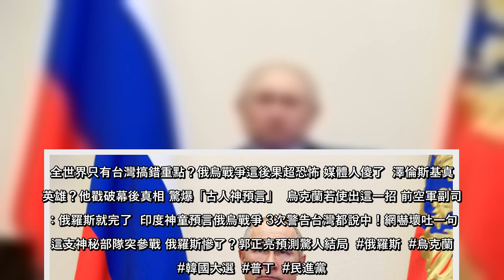全球近期關注俄羅斯入侵烏克蘭之際，位於東亞的韓國政局也發生變化，韓國第20屆總統大選結果出爐，根據韓聯社最新即時訊息，最大在野黨國民力量候選人尹錫悅當選。媒體人羅友志指出，尹錫悅至少還保留「南北韓+美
全球近期關注俄羅斯入侵烏克蘭之際，位於東亞的韓國政局也發生變化，韓國第20屆總統大選結果出爐，根據韓聯社最新即時訊息，最大在野黨國民力量候選人尹錫悅當選。媒體人羅友志指出，尹錫悅至少還保留「南北韓+美國
全球近期關注俄羅斯入侵烏克蘭之際，位於東亞的韓國政局也發生變化，韓國第20屆總統大選結果出爐，根據韓聯社最新即時訊息，最大在野黨國民力量候選人尹錫悅當選媒體人羅友志指出，尹錫悅至少還保留「南北韓美國